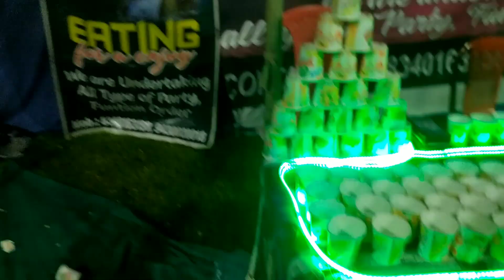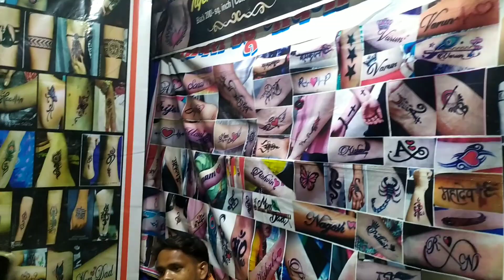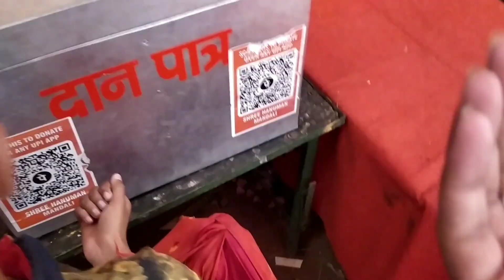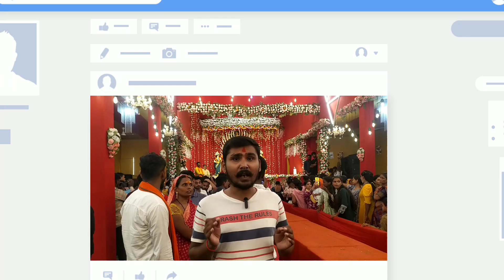कितना सुंदर पंडाल है ये ? | Somnath temple theme Ganpati Pandal Bokaro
Hlo दोस्तो कैसे हो आप सभी का Future wala sourav चैनल में स्वागत है.

Somnath temple theme Ganpati Pandal Bokaro | Ganpati pandal

गणपति पंडाल बोकारो
सोमनाथ मंदिर का पंडाल बना बोकारो में
Somnath mandir theme Ganpati pandal bana Bokaro me ?
Bokaro Ganesh chaturthi
Bokaro Ganpati pandal
Jharkhand neat Ganpati pandals
Maharashtra Ganesh chaturthi vlogs
Maharashtra Ganesh chaturthi
Mumbai Ganesh chaturthi
Mumbai Ganpati Pandal vlog
Bokaro steel city vlog
Jharkhand Ganpati pandals vlog
Bokaro Somnath mandir pandal vlog